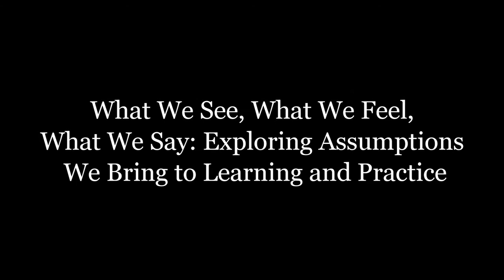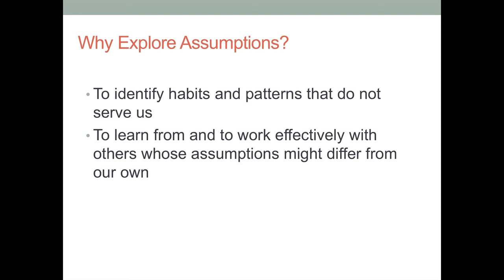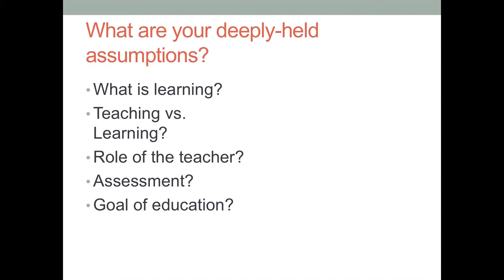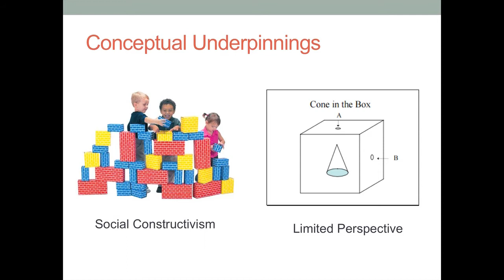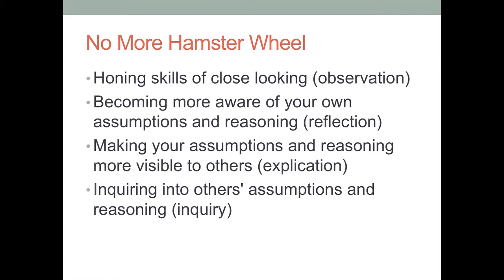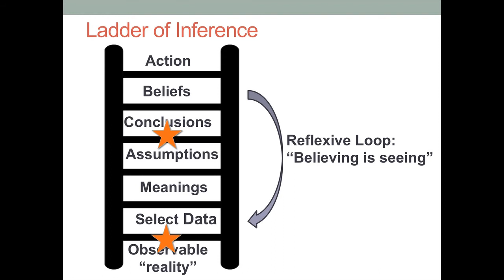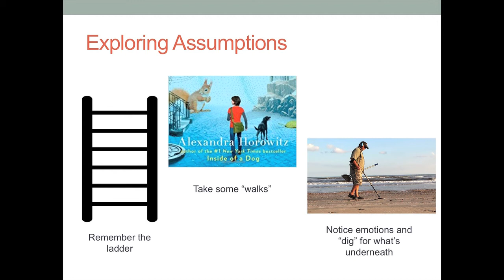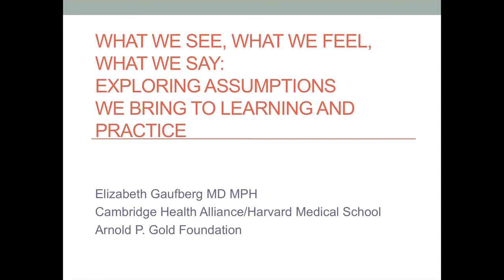What We See, What We Feel, What We Say: Exploring Assumptions We Bring to Learning and Practice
Elizabeth Gaufberg

Whether we are students, educators, or clinicians (learners all!), our stated assumptions and principles are sometimes at odds with our actual practices. In this Brodie Medical Education Award Lecture, learners of all stripes will practice foundational skills such as cultivating beginner’s eyes and more accurate data collection in order to uncover and examine habits and thought patterns that may no longer serve us. Understanding our own assumptions and the values they reflect will allow us to be more intentional in designing educational programs and clinical learning/practice environments that are principle-driven and meet the needs of patients, learners, and caregivers.

The Brodie Medical Education Award Lecture/Medicine Grand Rounds